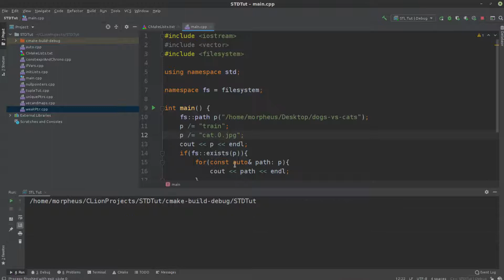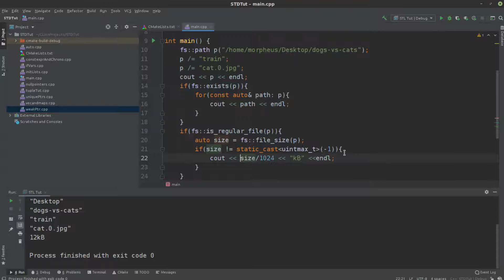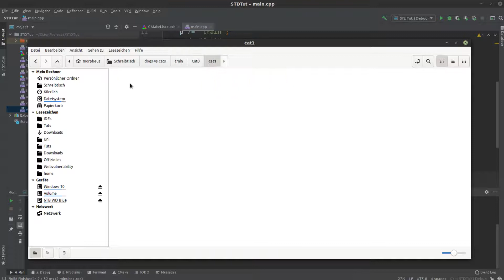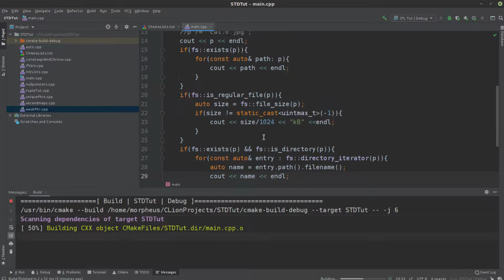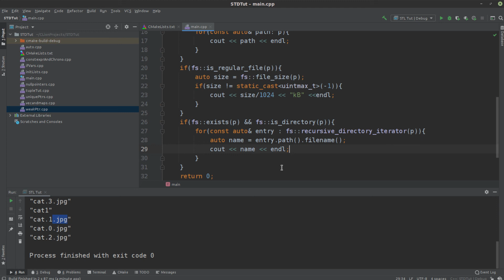Modern C++ - Filesystem #2 - Dateien